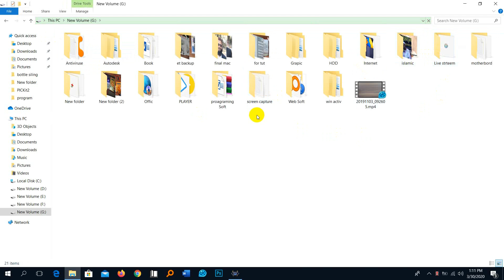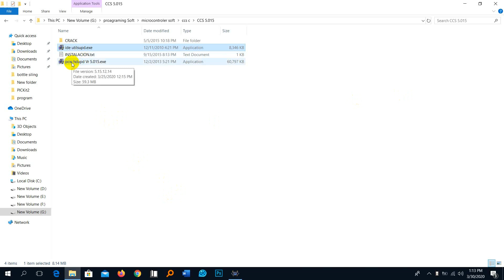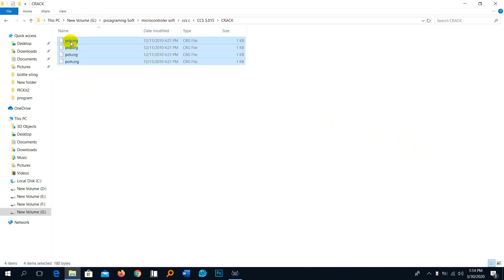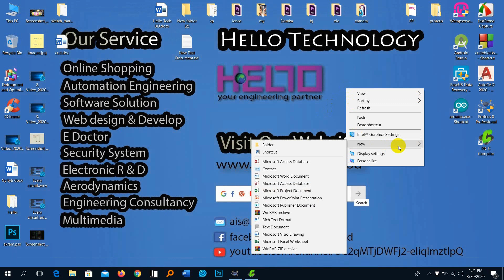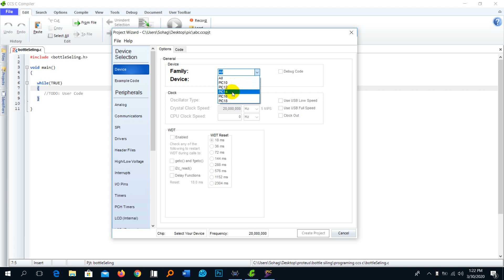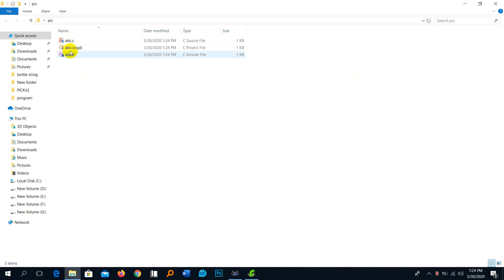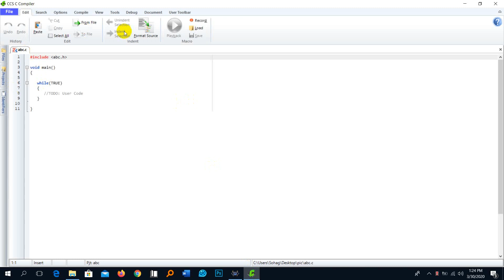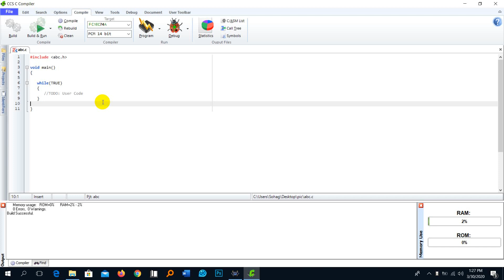How install CCS c pcw Compiler software .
install CCS c pcw Compiler software .

যারা মেইল কর‌বে তারা মেইল করারা পর অবশ্বয় ক‌মেন্ট ক‌রে জানা‌বে, তাহ‌লে আম‌ার জান‌তে সু‌বিধা হ‌বে, আর পাওয়ার পর আবার ক‌মেন্ট ক‌রে জানা‌বে যে পে‌য়েছ,
‌মেইল এর নাম আর ইউ‌টিউব চ্য‌নে‌লের নাম যেন এক হয়, আর না হ‌লে চ্য‌নেলের নাম‌টি মেইল‌ে ব‌লে দে‌বে, নইত ক‌মেন্টে,
আর য‌দি ইনবক্স এ না পাও ত‌বে স্পাম এ মেইল পা‌বে,
আর ব‌া‌কি কাজ গু‌লো  কর‌তে ভুল‌বেনা!